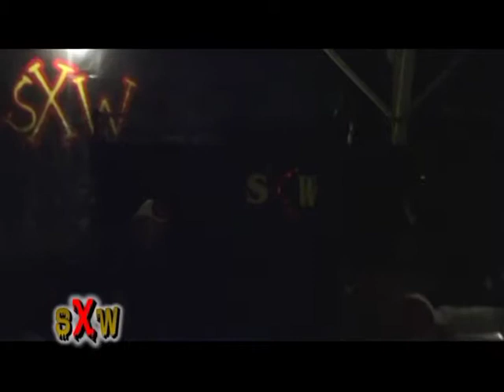E-Money & Chain vs Big Daddy & Tommy Ladd 1-23-2010 Part 1.mpg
This is Part One of a tag match featuring the team of E-Money & Chain taking on the MIB's (Big Daddy & Tommy Ladd) at Cataclysmic Events on January 23, 2010 at the SXW X-Treme Sportatorium in Dothan, Alabama.